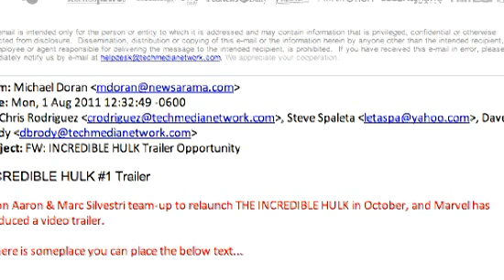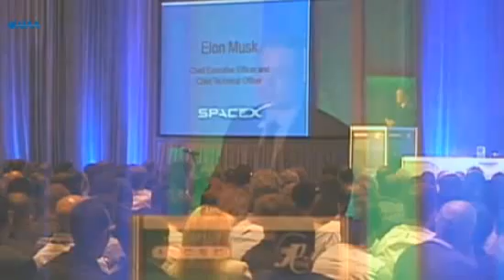Elon Musk: Q & A at AIAA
SPACEX founder answers audience questions about Mars, heavy lift launch, crew capsules, the Falcon 9, the Dragon capsule and more during his American Institute of Aeronautics and Astronautics keynote address on August 1st 2011.